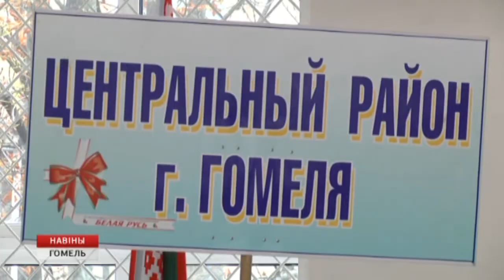Спартакиада "Белой Руси"